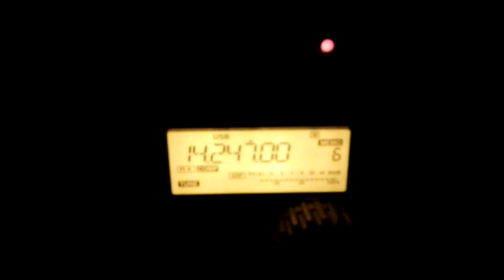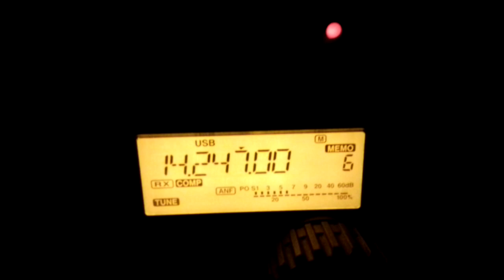The 20m Band really sucks today 🤮